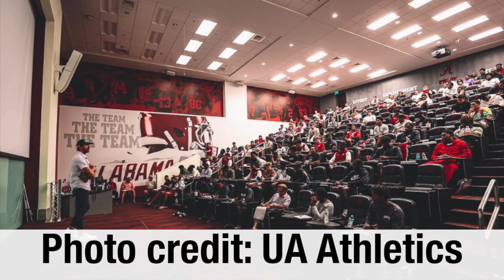Michael Phelps talks to Alabama Football team | Team Photo | Tyler Harrell sighting